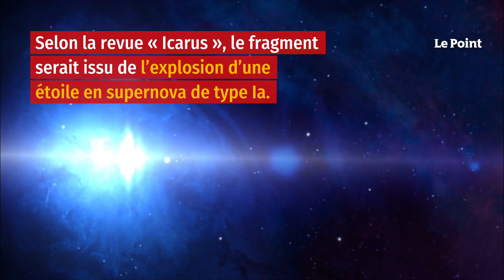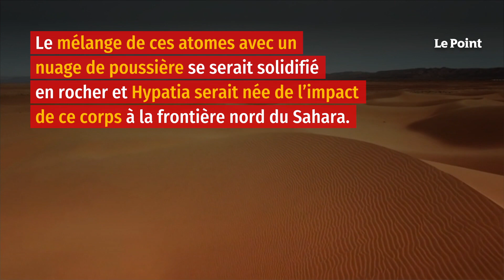Des fragments d’étoiles tombés dans le désert égyptien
En décembre 1996, Aly Barakat fait la découverte d'un caillou en plein désert d'Égypte. Ce géologue égyptien étudiait alors le verre libyque, une roche née d'une comète, présent dans l'Égypte actuelle. Baptisée Hypatia, cette pierre noire serait datée de plusieurs dizaines de millions d'années. D'après la revue Icarus, dont se fait l'écho Le Parisien lundi 16 mai, le fameux fragment serait issu de l'explosion d'une étoile en supernova de type Ia. Il s'agirait même de la première preuve d'un tel phénomène, extrêmement rare (une ou deux par siècle et par galaxie), sur Terre. Ce type de supernova figure parmi les événements les plus puissants de l'Univers. En mai 2022, des scientifiques de l'université de Johannesburg ont publié les nouveaux enseignements de leur étude dans la revue Icarus. Déjà en 2013, ils avaient déterminé que le caillou de 3,5 cm était bien d'origine extraterrestre.